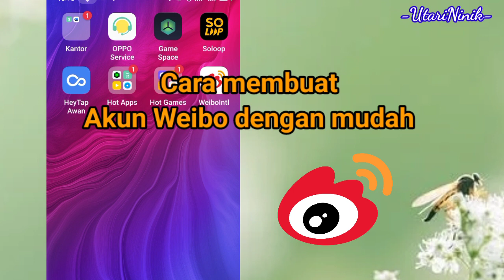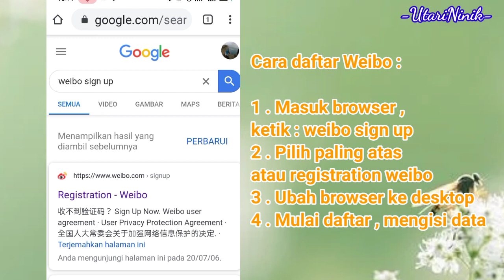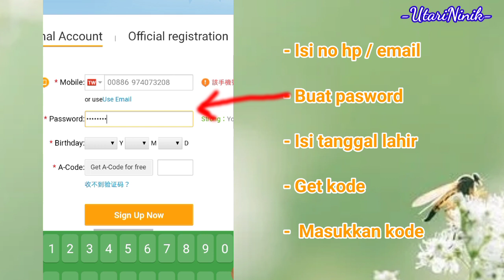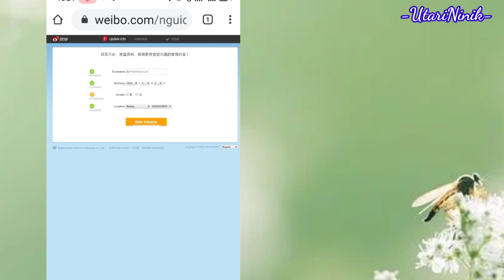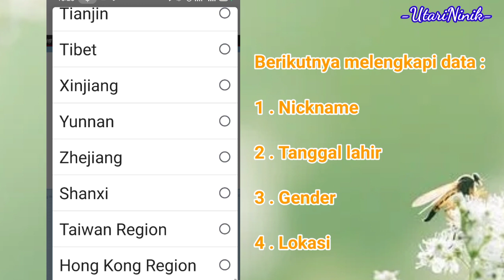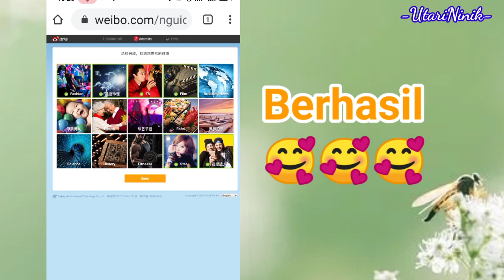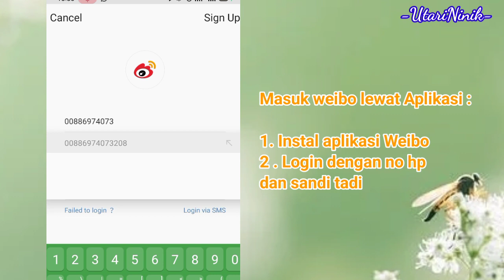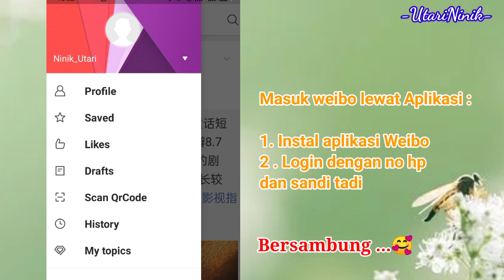Cara Mudah Daftar Weibo Dan Login Ke Aplikasi Weibo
Teman teman video ini berisi tutorial cara daftar akun weibo dengan nomor hp , tak perlu wechat , qq , email .
Tonton sampai habis ya , agar teman teman berhasil membuat akun weibo .

cara daftar weibo china
cara daftar weibo dengan email
cara daftar weibo lewat email
cara daftar weibo di hp
cara daftar akun weibo
cara daftar aplikasi weibo
cara daftar akun weibo 2020
cara buat akun weibo
cara daftar weibo lewat android
cara mendaftar akun weibo
cara buat akun weibo 2020
cara daftar weibo di android
bagaimana cara membuat akun weibo
cara daftar weibo china 2020
cara membuat akun weibo china
cara daftar di weibo
cara mendaftar weibo di indonesia
cara membuat akun weibo di hp android
cara membuat akun weibo di hp
cara mendaftar di weibo
cara daftar weibo indonesia
cara membuat akun weibo international
cara membuat akun weibo indonesia
cara daftar weibo untuk indonesia
cara membuat akun weibo lewat android
cara membuat akun weibo tanpa nomor telepon
cara daftar weibo 2020
cara membuat akun weibo
cara membuat akun weibo 2020